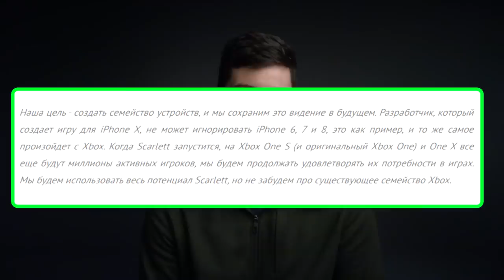Что будет с Xbox One X? | Х-версия это Xbox Scarlett S?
В этом видео мы порассуждаем о том, что же будет с Xbox One X после выхода Xbox Scarlett